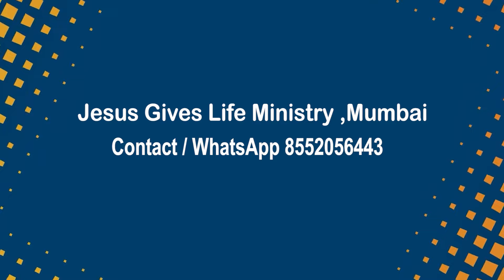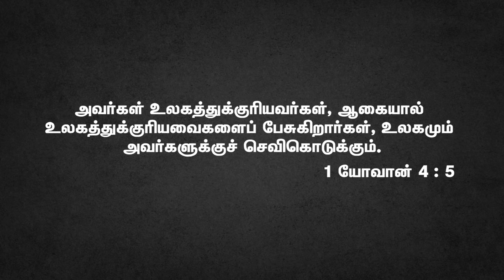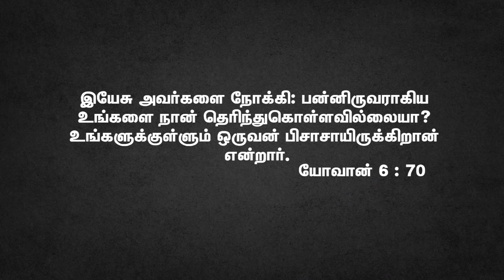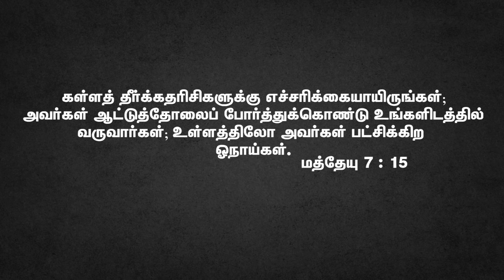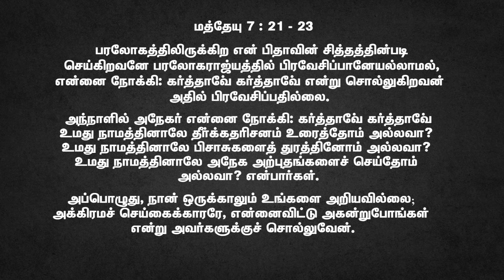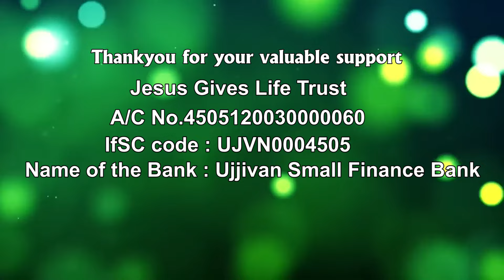கள்ளத் தீர்க்கதரிசிகளிடம் ஏமாந்து விடாதீர்கள் || Apo. Nancy Rajakumar